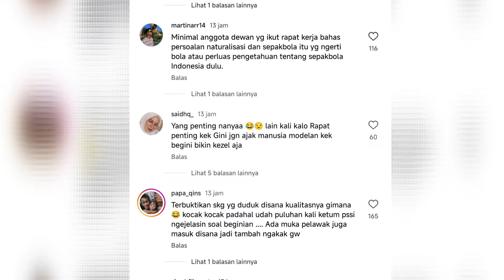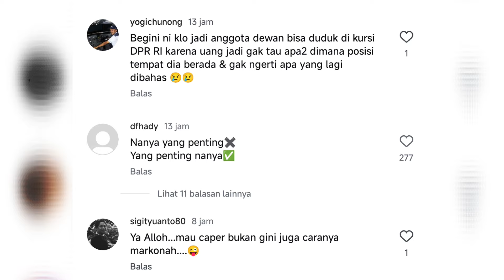Tanya Jumlah Nilai Transfer di Rapat Naturalisasi, Anggota DPR Fraksi Nasdem habis di hujat Netizen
Seorang anggota DPR kena rujak netizen akibat bertanya di rapat Komisi 10 DPR dengan jajaran Kementerian Pemuda dan Olagraga serta PSSI. Rapat ini membicarakan masalah proses naturalisasi Kevin Diks dan dua timnas putri untuk Indonesia.
Pertanyaan Anggota Fraksi Nasdem Lita Machfud Arifin bikin ngakak netizen lantaran dia dituding tidak tahu tentang sepak bola.
Lita bertanya apakah ada nilai transfer dari proses naturalisasi Kevin Diks ke klubnya, Copenhagen.
Apakah nilai transfer dari klub ke PSSI? Anggarannya diambil dari APBN di kementerian atau sponsor?" begitu pertanyaan Lita.